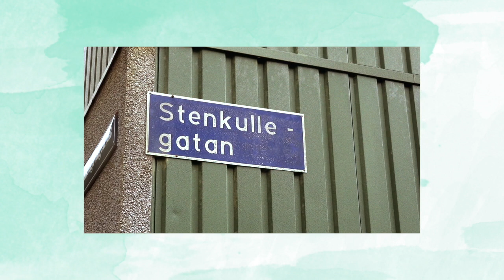Featherstone (cover) by Juliah, Originally by The Paper Kites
I love nature and I love this song, so I thought I'd take you with me on a little trip around my neighbourhood, especially my favorite forest and the things around it. I hope you enjoy!!

Stay positive,
Juliah